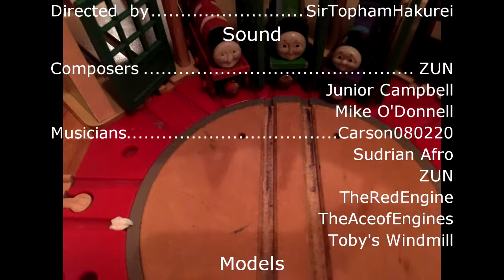Tales From the Gensokyo Railway: Tengus, Tenders, and Turntables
Due to an upsurge of traffic, the big tender engines have to shunt their own trains as the tank engines are busy doing branchline work. But the tengu reporter Aya Shameimaru decides to play tricks on the tender engines as they use the turntable.